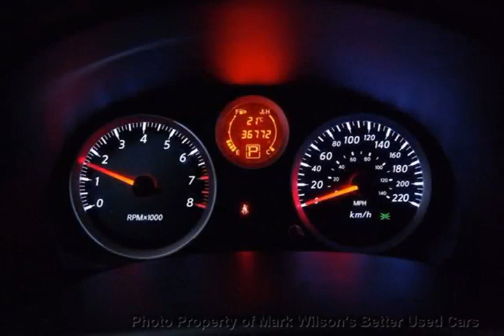Mark Wilsons Better Used Cars - 2012 Nissan Sentra SR w/! BLUETOOTH! HEATED SEATS! POWER PACKAG...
Mark Wilsons Better Used Cars - 2012 Nissan Sentra SR w/! BLUETOOTH! HEATED SEATS! POWER PACKAGE! ALL CL720843